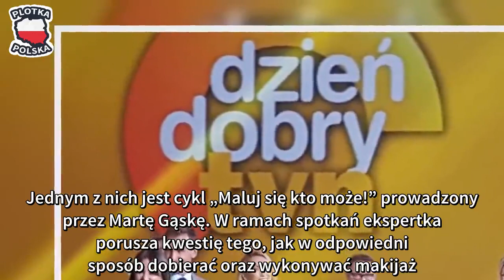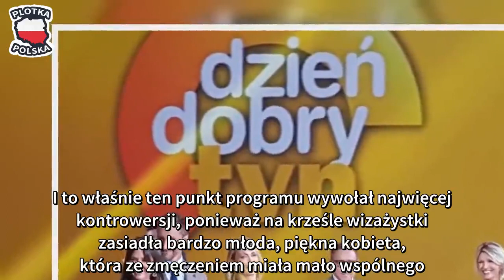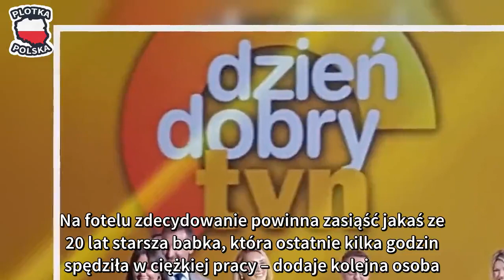Wielka manipulacja w DDTVN na oczach widzów?! Wszystko ujawnione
DDTVN jako program telewizji śniadaniowej przerabia codziennie cały zakres przeróżnych tematów. Jeden z dopiero co wyemitowanych materiałów dotyczących codziennych porad wywołał wielkie oburzenie widzów, którzy zarzucili stacji jawną manipulację. DDTVN każdego ranka gości w tysiącach polskich domów. W ramach kilkugodzinnego programu widzowie mogą m.in. oczekiwać wielu porad, które podawane są przez profesjonalistów. Jeden z takich bloków tematycznych spotkał się właśnie z niewyobrażalną krytyką ze strony sympatyków programu. Pojawiło się wiele głosów świadczących o tym, że widzowie poczuli się oszukani tym, co zobaczyli na swoich ekranach.

Manipulacja w DDTVN? Widzowie biją na alarm W ranach DDTVN można znaleźć kilka stałych punktów programu. Jednym z nich jest cykl „Maluj się kto może!” prowadzony przez Martę Gąskę. W ramach spotkań ekspertka porusza kwestię tego, jak w odpowiedni sposób dobierać oraz wykonywać makijaż. W najnowszej odsłonie prowadząca postanowiła doradzić w jaki sposób makijaż może pomóc ukryć zmęczenie. Przede wszystkim wypada porzucić matowy podkład, a zamiast niego należy sięgnąć po rozświetlający. Podobnie należy postępować w przypadku pudru, co wpłynie na optyczne wygładzenie cery. Naturalnie, nie można zapomnieć o odstawieniu na bok wszelkiej maści ciemnych cieni do powiek, ponieważ dadzą one rezultat odwrotny do zakładanego. Najlepiej sięgnąć po cienie w kolorze ciepłego beżu bądź bladoróżowe. Nie zaszkodzi również odrobina błyszczyku w żywym kolorze, takim jak np. subtelny pomarańcz. Oczywiście powyższe rady był okraszone prezentacją na modelce. I to właśnie ten punkt programu wywołał najwięcej kontrowersji, ponieważ na krześle wizażystki zasiadła bardzo młoda, piękna kobieta, która ze zmęczeniem miała mało wspólnego.

Widzom nie spodobał się taki wybór modelki, gdyż w dużej mierze stwierdzili, że porady nijak mają się do jej wyglądu. Trudno bowiem pokazywać ukrycie zmęczenia na twarzy młodej kobiety, po której wcale go nie widać. – Marta Gąska niech zaprosi dojrzała kobietę z ulicy zmęczona praca i życiem, a nie panienki dwudziestokilkuletnie – napisała oburzona internautka. – Taką prezentacją, to oni mogą sobie podetrzeć tyłki. Po kobitce ani trochę nie widać, żeby była jakaś zmęczona. Na fotelu zdecydowanie powinna zasiąść jakaś ze 20 lat starsza babka, która ostatnie kilka godzin spędziła w ciężkiej pracy – dodaje kolejna osoba. – Kit ludziom wciskacie, nic więcej – skwitował jeden z komentujących. – Dobór modelki taki, że aż przyklasnąć. Zmęczyła się pewnie podnoszeniem filiżanki, albo wjazdem windą do studia – prześmiewczo skomentowała kolejna osoba.